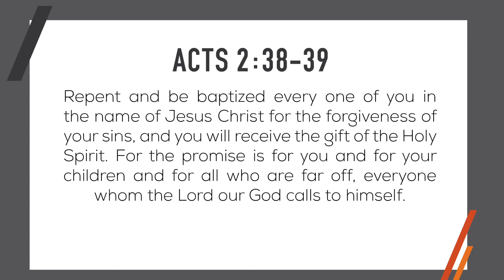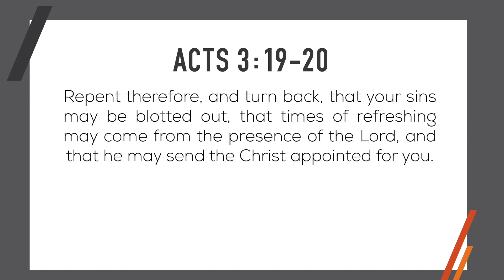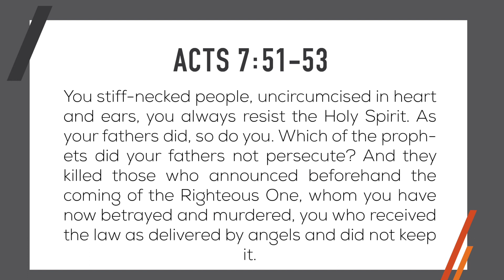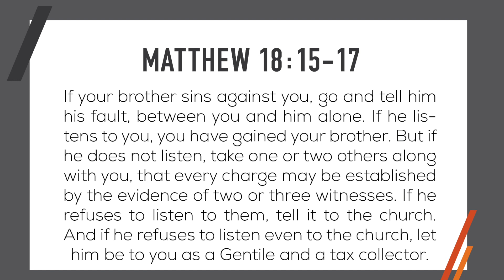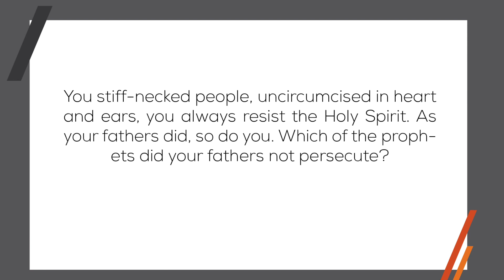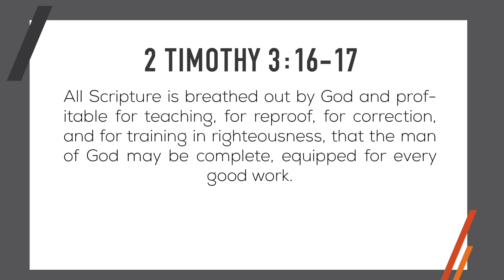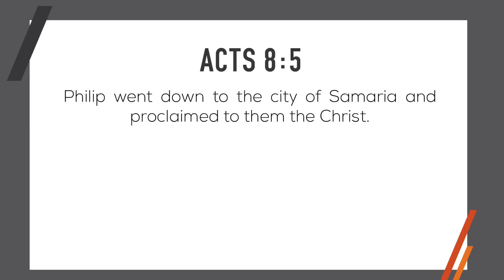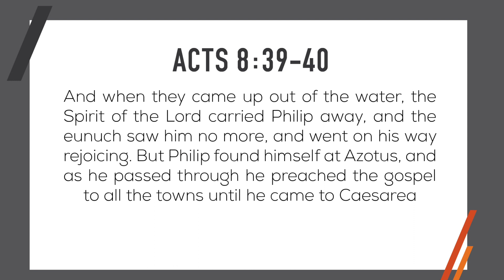Acts Session 2 | Three Men Who Spoke Up